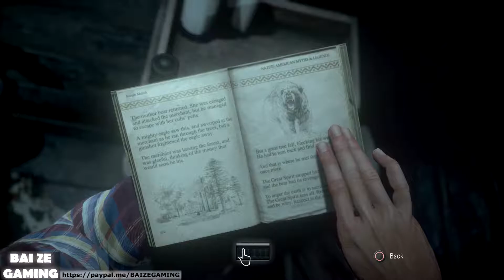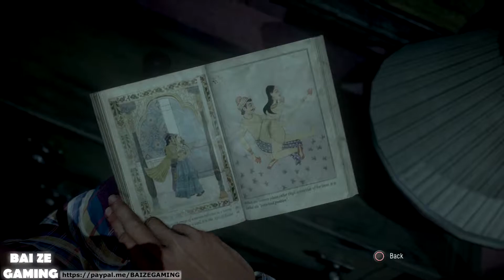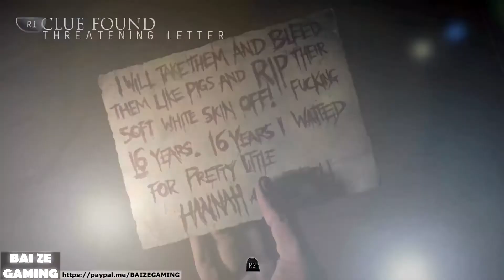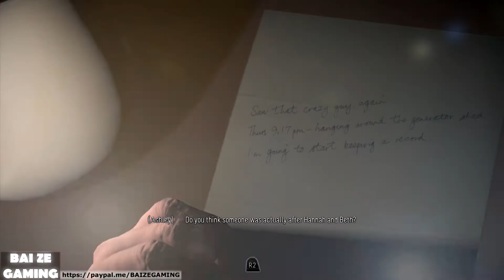Until Dawn 3 Jess and Mike's Alone Time! Nasty Creeper!